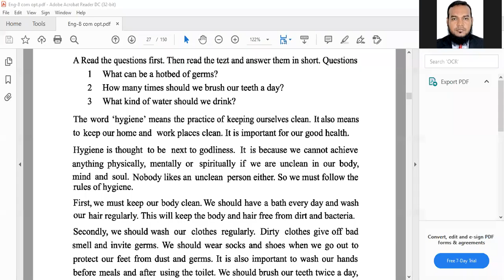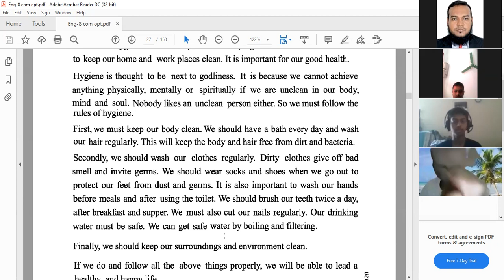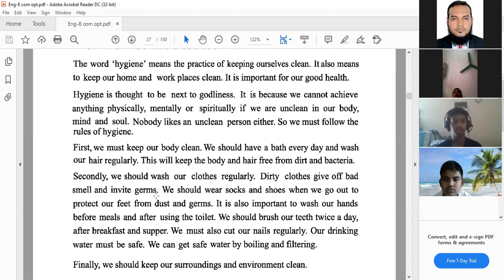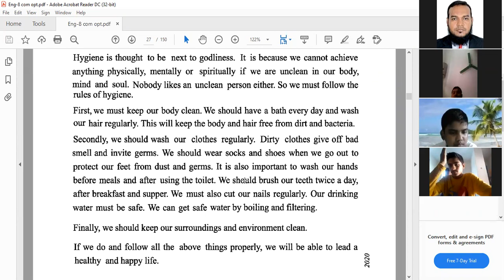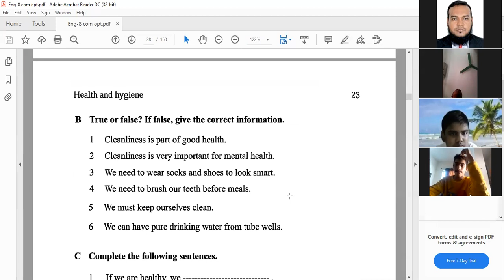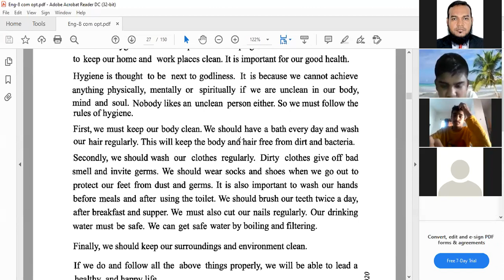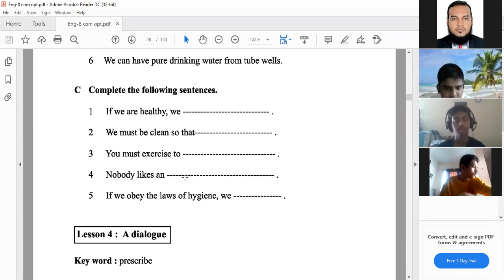Class 8 II English First Paper II Unit 03 II Anamul Sir